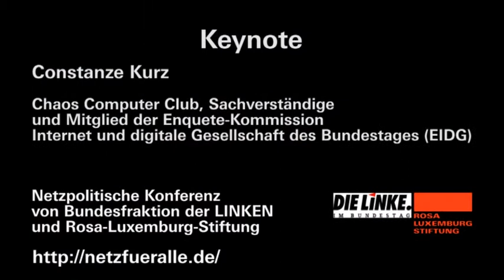«Netz für alle»: Keynote Constanze Kurz, Berlin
«Umfragen in ganz Europa haben bestätigt: Zugang zu Internet sollte ein Grundrecht sein.» Constanze Kurz skandalisiert die Tatsache, dass in der Sozialgesetzgebung passives Fernsehen zur Grundversorgung gehört , aktives Mitmachen im Netz aber nicht. Das muss geändert werden, um die soziale Spaltung in dieser Frage zu bekämpfen. Statement auf der netzpolitischen Konferenz von Bundesfraktion der LINKEN und Rosa-Luxemburg-Stiftung am 3.9. in Berlin